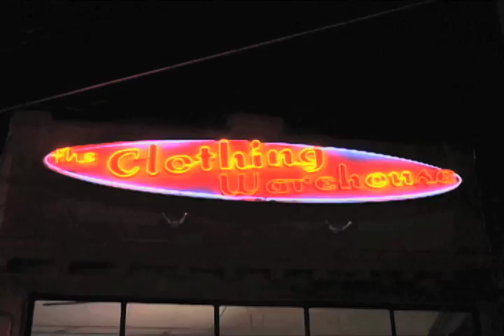Urban Kompass Tv Travis Porter Mixtape Release Party